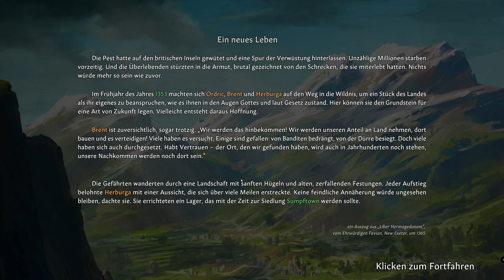Going Medieval - Early Access | #23 | Lets Play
Dies ist Teil 23 #023 von meinem kleinen Lets Play.

Wir sind mitten im Herbst, also es regnet und ist saukalt, und bauen etwas herum, in der Hoffnung, dass sich niemand dabei umbringt. Apropos, ein neuer Gast hofft auf Einlass. Wer mag das sein? Und mag er Kissen?
Es gibt wie immer viel zu tun!

"Überlebe in einer ein turbulenten fiktiven Mittelalter-Sim. Baue eine mehrstöckige Festung in einem Land, das von der Wildnis zurückerobert wurde, verteidige dich gegen Überfälle und halte deine Dorfbewohner glücklich, während ihr Leben von der Welt geprägt wird".

Wie schneidet ein Langbogen gegen eine Rüstung ab?

Developed by Foxy Voxel & Published by The Irregular Corporation.